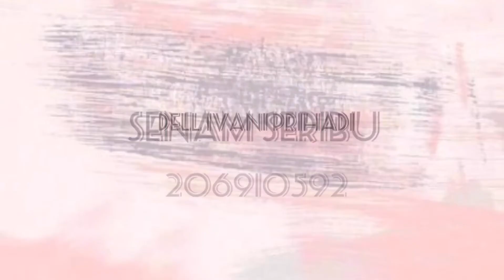Senam Ria Indonesia ! Seribu !🤸 Dela livani p